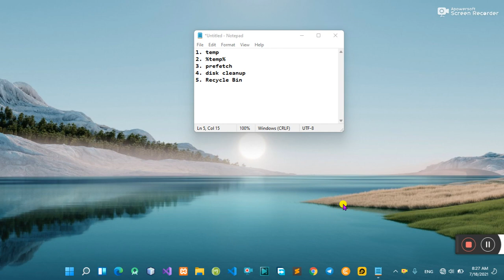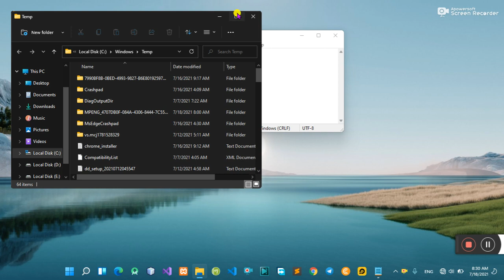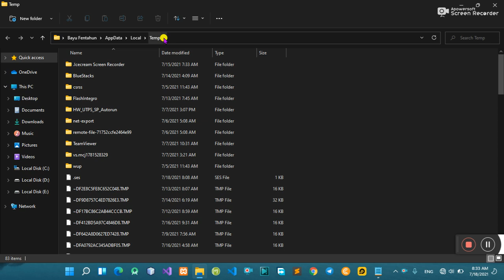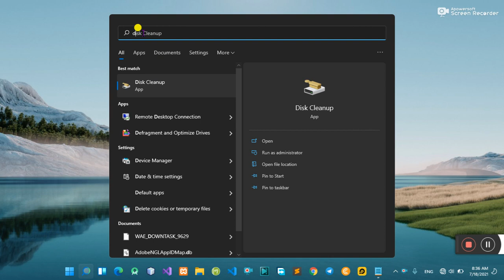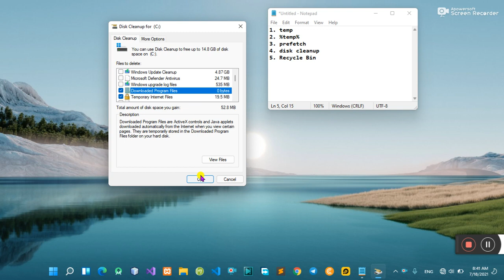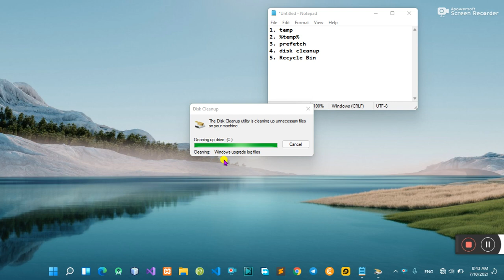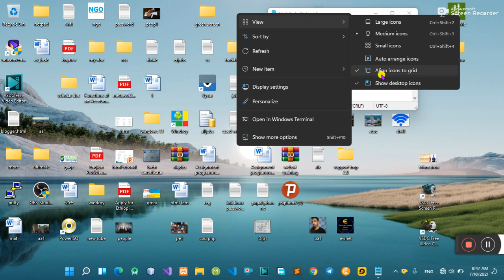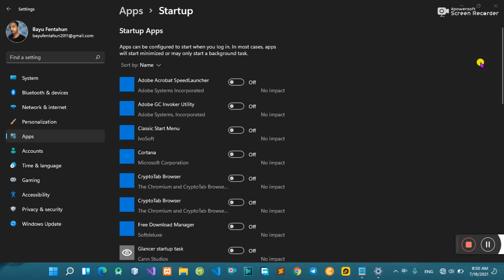how to speed up computer